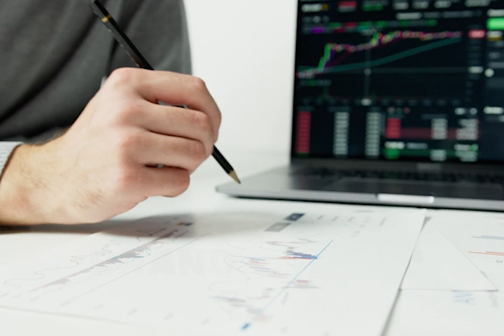Marketing Services by True Zenith Creative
True Zenith Creative is the premier marketing agency with a positive ROAS guarantee! We are full service marketing solution so that you can focus on running your business.